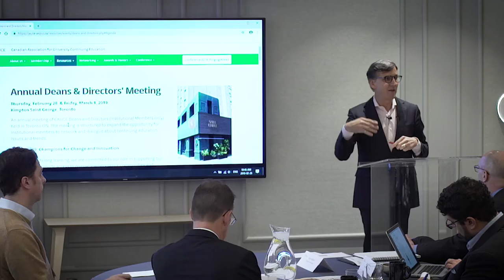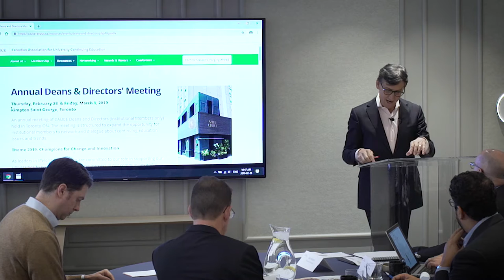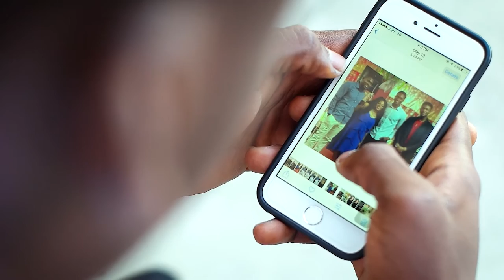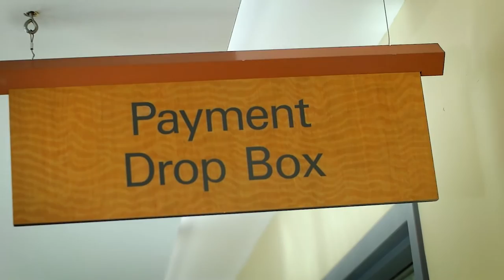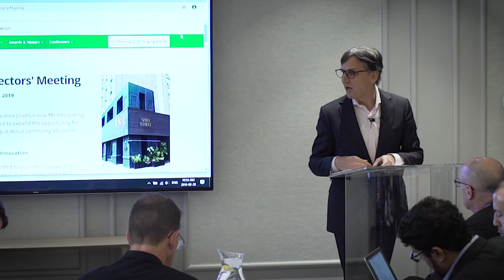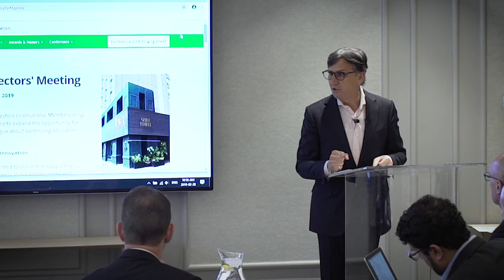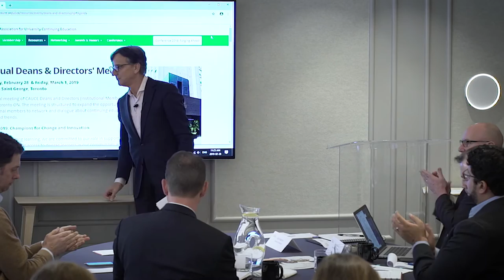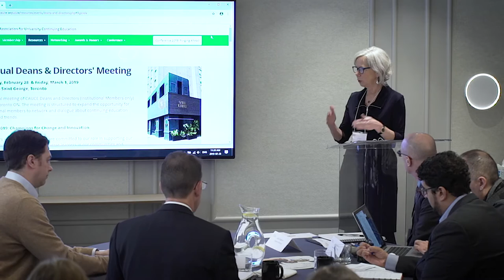Humans Wanted: The Coming Skills Revolution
A panel presentation from our 2019 Deans and Directors' Meeting featuring Kirk Dudtschak, Executive Vice-President, Personal & Commercial Banking, Royal Bank of Canada

Panel Members:
Sheila LeBlanc, Director, Continuing Education, University of Calgary
Tracey Taylor O'Reilly, Assistant Vice-President, Continuing Education, York University